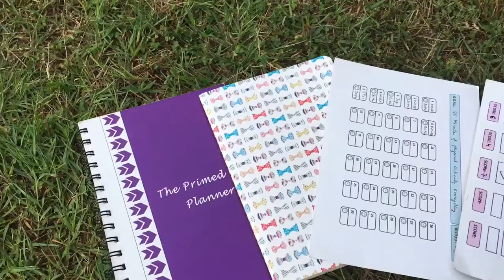NEW YEAR REFRESH| Let's have a rocking 2018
I have planned a ton of content for December and here is a sneak peak of everything that is coming your way :)

Shachi ♥